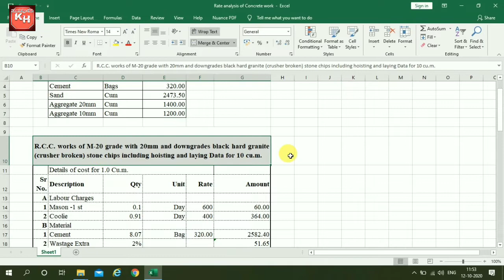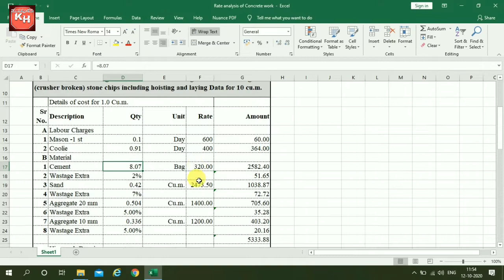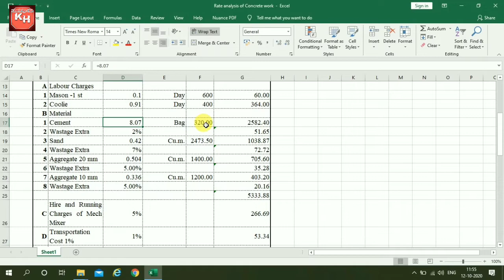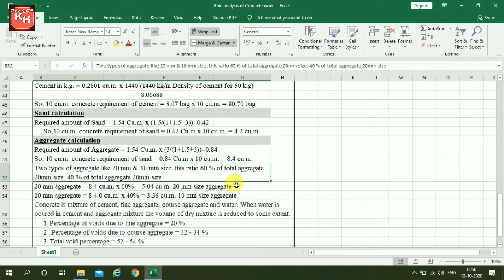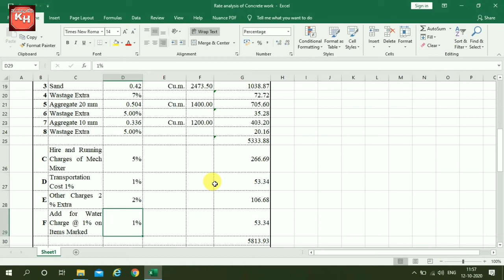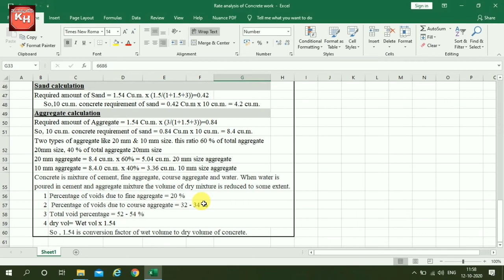How to calculate cement ,sand & Aggregate for Concrete | Rate Analysis of Concrete I Concrete Cost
knowledgehubllt howtocalculatecementsand&aggregateforconcrete rateanalysisofconcrete concretecost.

In this video, I have explained the materials required for concrete with grade proportion & density. The rate analysis for 1 cum concrete is explained.

How do you calculate rate analysis?
What is rate analysis in building construction?
What is the cost of 1m3 of concrete?